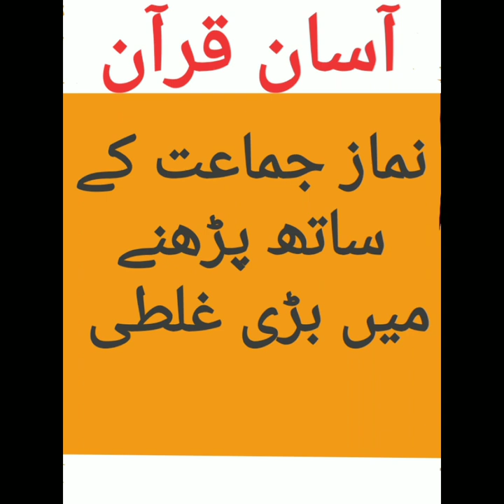Numaz jammat ka sath parhna ma bari ghalti lecture by Naseer Ahmad khan dhuddy